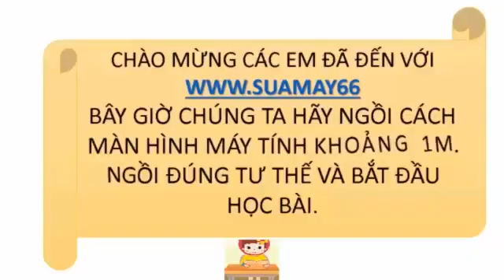Lịch sử lớp 11, Bài 5, Châu Phi và Mĩ La Tinh thế kỉ 19 đến đầu thế khỉ 20, thuan mai, on thi